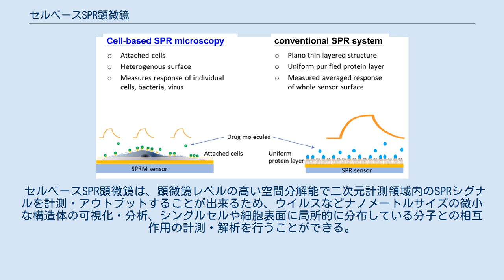セルベースSPR顕微鏡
セルベースSPR顕微鏡は、細胞表面に発現している分子（膜タンパク質、糖鎖 など）とアナライト分子（低分子化合物、抗体、ペプチド など）との相互作用をSPR検出系で計測し、カイネティクス解析により当該分子間の結合速度定数：kon、解離速度定数：koff、解離定数：KDを取得する分子間相互作用解析システムである。
 セルベースSPRの計測・解析に関する基礎技術はアリゾナ州立大学での研究により確立され、この研究成果をもとに米国Biosensing Instrument（バイオセンシング インスツルメント）社が初めて製品化に成功した。
 セルベースSPR顕微鏡の原理 左側：SPR顕微鏡のセルベースSPR計測系と、 右側：従来のSPR計測系 セルベースSPR計測システムは、SPR計測用センサーチップの金膜面上で培養した細胞の膜タンパク質や糖鎖と、アナライト分子（低分子化合物、タンパク質、ペプチド etc.）との分子間相互作用をSPRシグナルとして検出する。
 従来のSPR計測システムは、センサーチップの金膜表面から数百ナノメートルの範囲で生じる質量変化・分子構造の変化をSPRシグナルとして検出するため、計測範囲を超える厚みがある細胞表面に存在する膜タンパク質や糖鎖などの分子との相互作用を検出することはできない。
セルベースSPR計測システムは、細胞表面における分子間相互作用に起因する細胞の物理変化をSPRシグナルとして検出することにより、細胞表面の分子とアナライト分子との分子間相互作用をダイレクトに計測することが可能である。
 セルベースではない従来のSPR計測系では、単離・精製した膜タンパク質をSPR計測用センサーチップに固相化して、アナライト分子との相互作用を計測する。
しかしながら、細胞膜上に存在するという精製膜タンパク質の特性から、実験用のサンプルの確立・調製には多くの技術的課題があることが知られている。
 セルベースSPR計測システムは膜タンパク質を単離・精製することなく、細胞そのままを使って分子間相互作用計測を行うため、本来の機能・構造を有する膜タンパク質とのSPR分子間相互作用計測を行うことができる。
 （１）膜タンパク質の機能には、細胞膜や細胞内の分子との相互作用が関与していることから、単離・精製することによって本来の機能性が喪失もしくは低下することがある （２）膜輸送系などの細胞膜上で複合体を形成している膜タンパク質では、精製時に複合体を形成するドメインが分離してしまい、元どおりの複合体構造を再構築することは難しい （３）膜タンパク質には疎水性ドメインである膜貫通領域が含まれているため、膜から分離することにより凝集・不溶化することがある。
このような場合、分子構造の改変等により可溶化を行うことが出来るが、本来の機能・活性を維持したまま可溶化することは非常に難しい。
 一般的にセルベースの計測では、細胞間で発現プロファイルが異なる不均一性に起因する計測条件のばらつきを標準化するために、同一反応系で複数の細胞をターゲットとする計測を行う必要がある。
セルベースSPR顕微鏡のSPRシグナル検出器は二次元的な広がりの計測視野を有しており、同一計測視野内で複数の細胞をターゲットとする分子間相互作用シグナルを計測する。
 また、セルベースSPR顕微鏡のSPRシグナル検出器は顕微鏡レベルの高い空間分解能でSPRシグナルを測定することにより、局所的に分布しているSPRシグナルを高精度に検出することが可能である。
 セルベースSPR顕微鏡は、顕微鏡レベルの高い空間分解能で二次元計測領域内のSPRシグナルを計測・アウトプットすることが出来るため、ウイルスなどナノメートルサイズの微小な構造体の可視化・分析、シングルセルや細胞表面に局所的に分布している分子との相互作用の計測・解析を行うことができる。